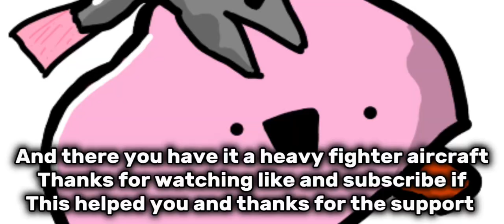How to build a heavy aircraft cargo plane in babft